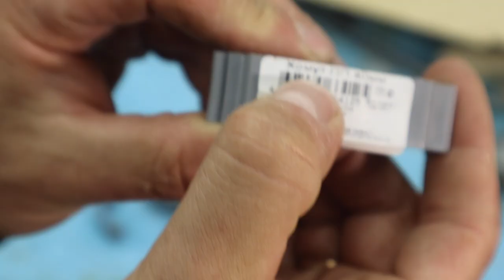БЕСПЛАТНО За 5 минут Кормушка и поилка из бутылок своими руками